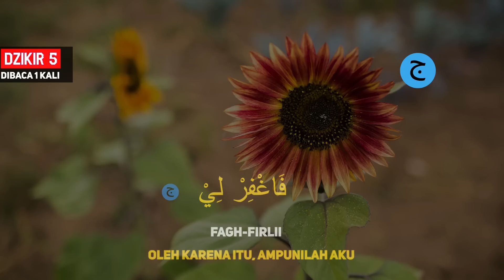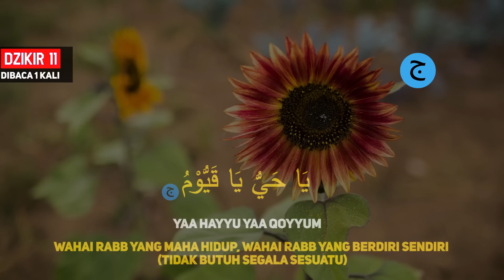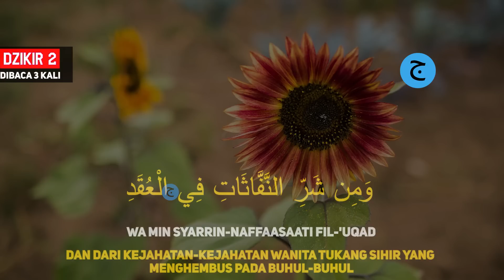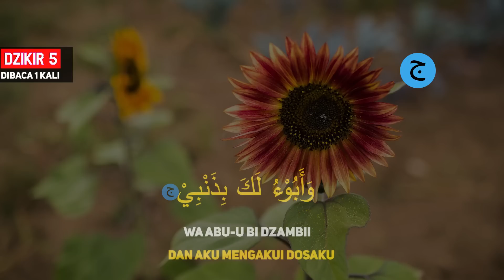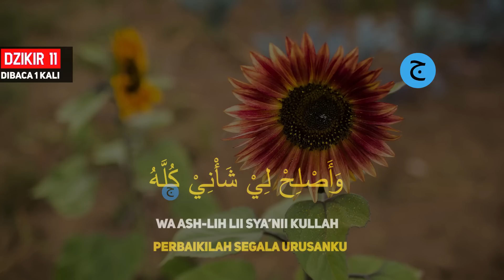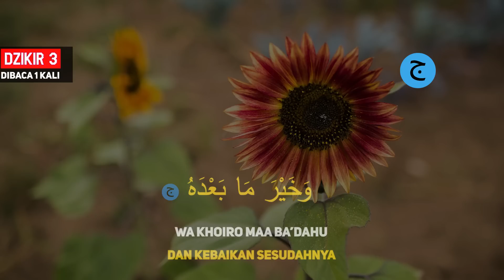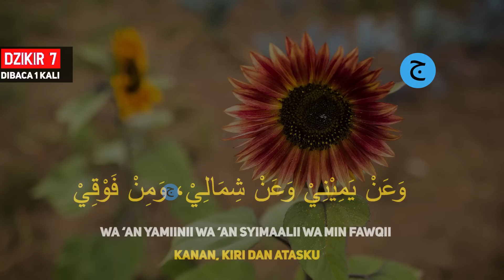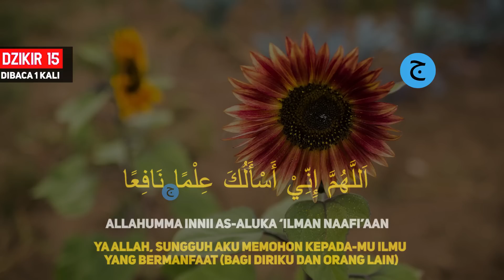DZIKIR PAGI Pembuka Rezeki HARI SABTU Doa & Surah-surah Anjuran Dihafal Untuk Urusan Dunia Akhirat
Dzikir Pagi Pembuka Rezeki Di Hari sabtu Menemani Aktifitas Anda, Surah-surah yang sunnah untuk dihafal sebelum ajal menjemput, Dzikir Pagi Almatsurat Sugro

Dzikir pagi Pembuka Rezeki hari sabtu Surah - Surah Anjuran Dihafal Untuk Urusan Dunia dan Akhirat.

Dzikir pagi Pembuka Rezeki | Dzikir Pagi Almatsurat Sugro hari rabu doa dan Surah - Surah Anjuran Dihafal Untuk Urusan Dunia dan Akhirat

Dzikir Pagi Pembuka Rezeki | Al matsurat+Al Kahfi+Ar rahman+Al mulk+Al waqiah+Yasin